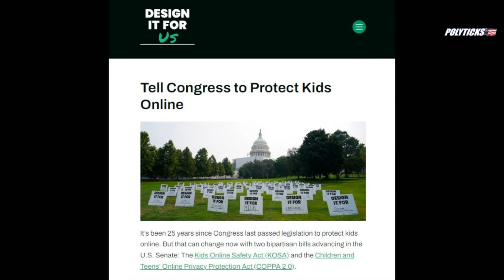Congressional Frauds Push the Kids Online Safety Act (KOSA)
Congressional frauds like Lindsey Graham are pushing online censorship in the name of protecting the children. Taylor Lorenz who has historically been on the wrong side of this issue - is an unlikely opponent of the bill.